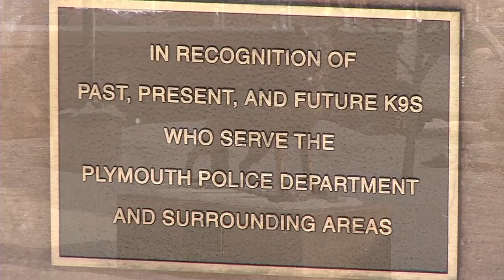Plymouth Police Lose Two K-9s in 2020, Fundraiser Underway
Plymouth Police normally has three K-9 units, but after one K-9 retired and two got sick and had to be put down, the department is looking at unexpected costs. Replacing one K-9 costs around $12,000. The Plymouth Crime and Fire Prevention fund is stepping forward to raise money toward getting another K-9.